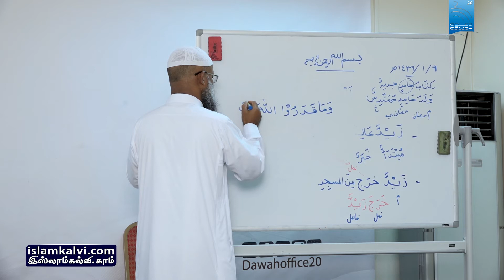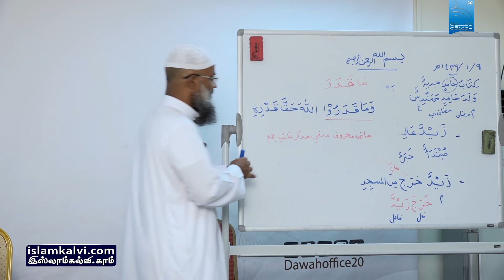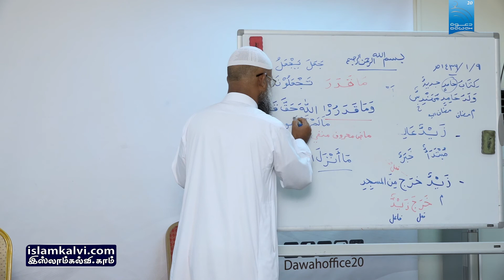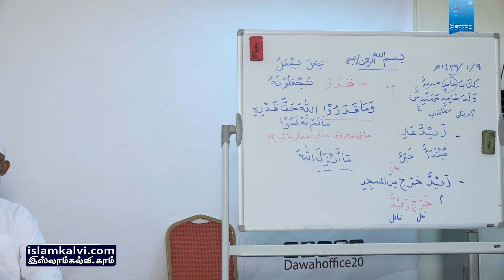[Arabic Grammar Class-014] அரபி இலக்கணப் பாடம் – نحو وصرف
அரபி இலக்கணப் பாடம் – தொடர் வகுப்பு [Arabic Grammar Class-014]

வழங்குபவர்: மவ்லவி K.L.M. இப்ராஹீம் மதனீ

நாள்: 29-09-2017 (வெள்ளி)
இடம்: அழைப்பு மையம், ஸனாய்யா, ஜித்தா